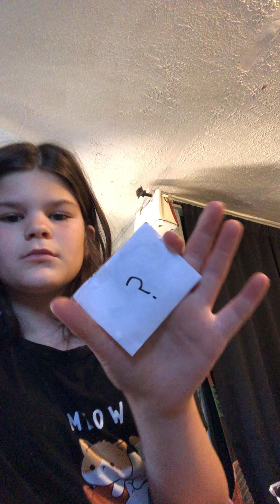October 19, 2023